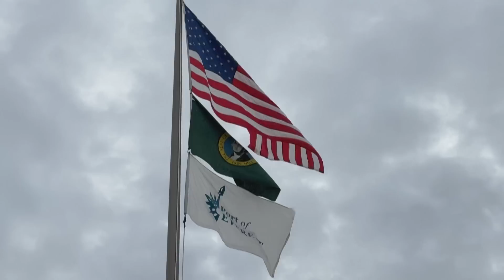ESTADOS UNIDOS I "Presuntos restos humanos" descubiertos entre las partes del sumergible Titán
Los expertos encontraron "presuntos restos humanos" entre los fragmentos recuperados del sumergible turístico que desapareció con cinco personas a bordo en el Atlántico Norte cerca del pecio del Titanic, informaron el miércoles los guardacostas estadounidenses en un comunicado